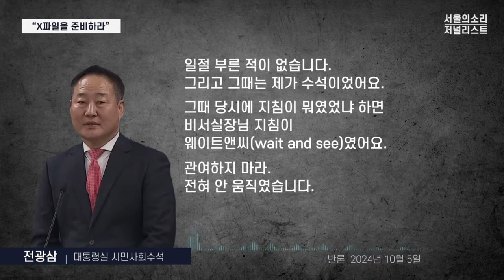[이명수 기자의 5시간 녹취록] "한동훈 비리 X파일을 만들어 달라"